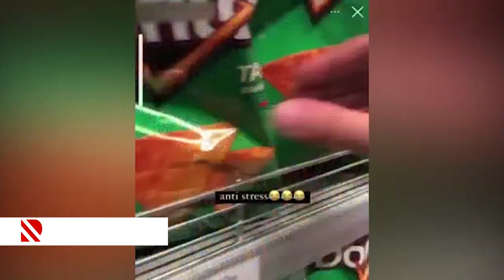Məsuliyyətsiz zarafatın sonu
Marketdə qida məhsullarını qəsdən yararsız hala salanlar müəyyən edilib